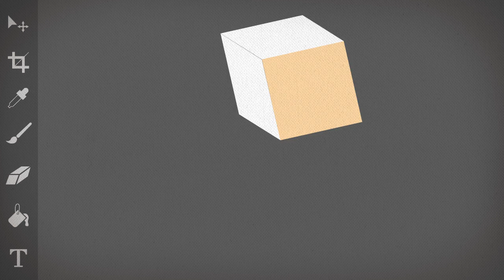Natálie Štěpáníková I. ročník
Animace k logu školy